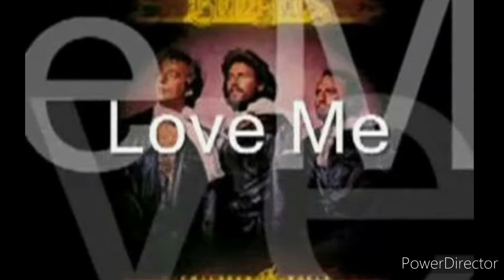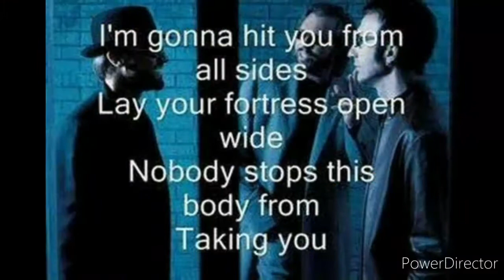bee gees love me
inolvidables los bee gees y gran grupo musical